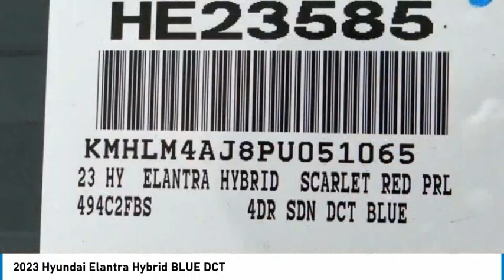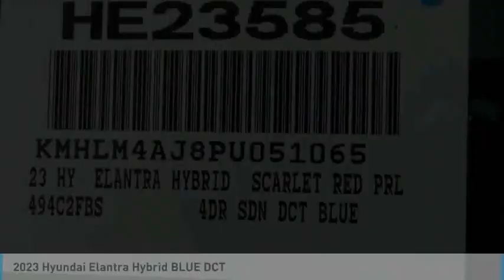2023 Hyundai Elantra Hybrid TEMECULA MURRIETA MENIFEE HEMET CORONA ESCONDIDO HE23585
2023 Hyundai Elantra Hybrid BLUE DCT

Temecula Hyundai
27430 Ynez Rd.

TEMECULA HYUNDAI PROUDLY SERVING TEMECULA, MURRIETA, MENIFEE, HEMET, CORONA, ESCONDIDO, AND SURROUNDING SOUTHERN CALIFORNIA LOCATIONS. THIS RED 2023 Hyundai ELANTRA HYBRID IS EQUIPPED WITH A Engine: 1.6L GDI DOH I4 D-CVVT, TRANSMISSION, AND RECEIVES AN ESTIMATED 53 City/56 Hwy MPG. 2023 Hyundai ELANTRA HYBRID BLUE DCT 2023 Hyundai Elantra Hybrid Blue Scarlet Red Pearl Blue 4D Sedan I4 FWD 6-Speed Dual Clutch 53/56 City/Highway MPG All sale prices exclude leases. All prices plus sales tax, license fees, $85 doc fee and any other government fees. Dealer installed accessories extra. Must finance with Hyundai motor finance using standard rates on approved Tier 1 credit. For In-Transit Inventory, any date of arrival is estimated. The actual date of delivery may vary due to circumstances beyond Hyundai and Temecula Hyundai's control. Please contact Temecula Hyundai for availability details. This Vehicle is Located at: Temecula Hyundai, 27430 Ynez Road, Temecula, California 92591. Dealer Installed accessories are optional and may be purchased for an additional charge.All prices subject to government fees and taxes, any finance charges, any dealer document preparation charge, and any emission testing charge.While we make every effort to ensure the data listed here is correct, there may be instances where some of the factory rebates, incentives, options or vehicle features may be listed incorrectly as we get data from multiple data sources. PLEASE MAKE SURE to confirm the details of this vehicle (such as what factory rebates you may or may not qualify for) with the dealer to ensure its accuracy. Dealer cannot be held liable for data that is listed incorrectly. For In-Transit Inventory, any date of arrival is estimated and the actual date of delivery may vary due to circumstances beyond Hyundai and Temecula Hyundai's control. Please contact Temecula Hyundai for availability details. Stock #: HE23585 | VIN: KMHLM4AJ8PU051065 | 2023 Hyundai Elantra Hybrid Blue DCT AIR CONDITIONING POWER WINDOWS ALLOY WHEELS Temecula Hyundai FOR DRIVERS IN THE GREATER TEMECULA, MURRIETA, MENIFEE, HEMET, CORONA AND ESCONDIDO AREAS, YOUR SOURCE FOR INCREDIBLE HYUNDAI MODELS IS TEMECULA HYUNDAI 27430 YNEZ RD TEMECULA, CA 92591